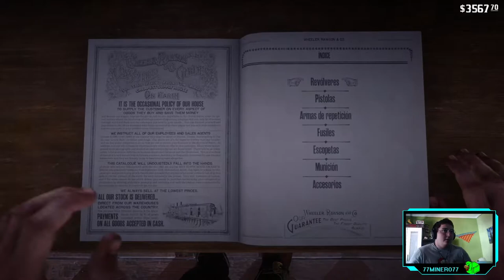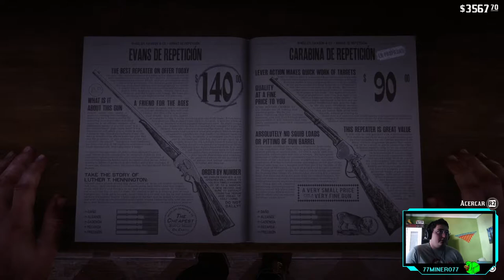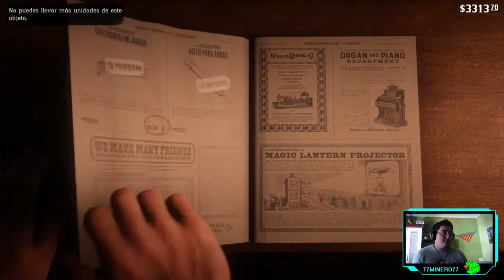RED DEAD REDEMPTION II - ep.13- ¡PRODUCTIVIDAD!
Venga, a hacer cosas.